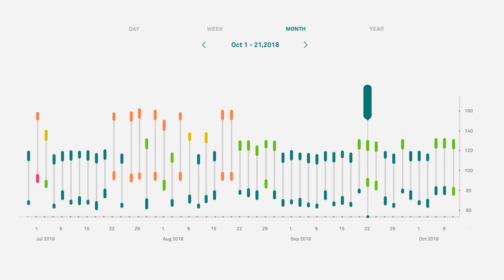Aktiia: 24/7 Blood Pressure Monitoring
24/7 Blood Pressure Monitoring Made Easy: Turn insights into actions with Aktiia’s clinically validated optical blood pressure monitor.